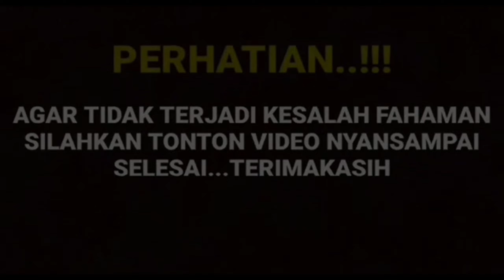KEHIDUPAN YANG SERASI ARYA SALOKA DAN AMANDA MANOPO NGEMONG ANAK DUNIA NYATA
Ikatan Cinta
Amanda Manopo
Evan Sanders
Glenca Chysara
Natasha Dewanti
Surya Saputra
Arya Saloka
Ivanka
Suwandi
Azalea Iskandar
Fiki Alman
Trending RCTI
Layar drama